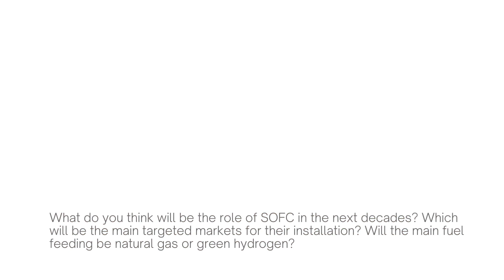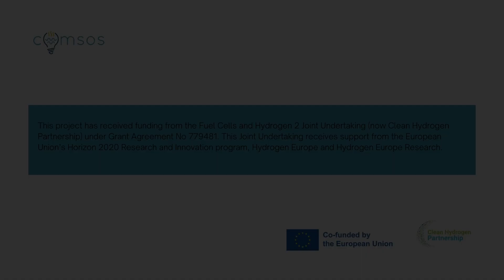Comsos | Markus Munch | Sunfire | Manufacturer